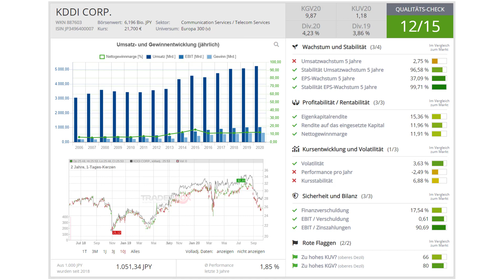Einer der besten Aktien mit einem KGV von unter 10